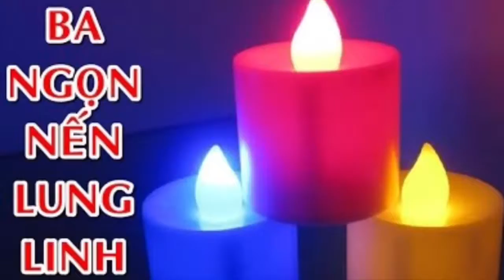Ba Ngọn Nến Lung Linh | Khánh Linh & Gia Như | ANLUNA Performing Arts Center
📢Đến ANLUNA Performing Arts Center, Học viên sẽ được trải nghiệm một môi trường học Âm Nhạc - Piano chất lượng cao Phương Pháp Mỹ và hoàn toàn khác biệt với mô hình dạy Piano truyền thống💕
🎹👍học Piano cá nhân 1 thầy – 1 trò để đảm bảo chất lượng, chúng mình còn được học thêm MIỄN PHÍ ( trong khoá học ) :

💥Trống Jazz, Cajon : rèn luyện nhịp điệu.
💥Kèn Melodica/Pianica
💥Hát Tiếng Anh/Việt : cập nhật các HIT mới nhất cho học viên luyện giọng🎤😻
💥Hoà Tấu - Trò chơi – lý thuyết âm nhạc bằng Tiếng Anh dành cho các lứa tuổi👍
💥Kỹ năng trình diễn, làm việc nhóm🤝

♦️Các bạn nhỏ từ 4,5 - 5 tuổi trở lên có thể học được.

♦️đội ngũ giáo viên đam mê -  tài năng Âm Nhạc, giỏi chuyên môn, nhiều năm kinh nghiệm được đào tạo về Phương Pháp- Tâm lý học Sư phạm của Mỹ.

♦️Lịch học có thể linh hoạt theo nhu cầu của học viên.

▶️Học phí: 300k/buổi/h

🎵Facebook/Youtube : Anluna Performing Arts Center